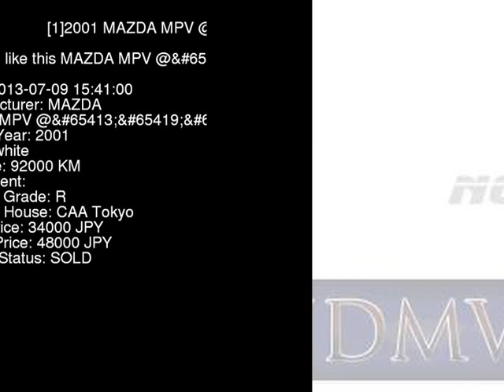2001 MAZDA MPV @ LW5W - Japanese Used Car For Sale Japan Auction Import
2001 MAZDA MPV @ LW5W - Japanese Used Car For Sale Japan Auction Import LW5W,MAZDA,MPV,@,CAA Tokyo,jdmvip,vip,jdm,cars,japan,jdmvip.com,japanesecars,usedcars Japanese Used JDM Car For Sale At Auction in Japan for Import